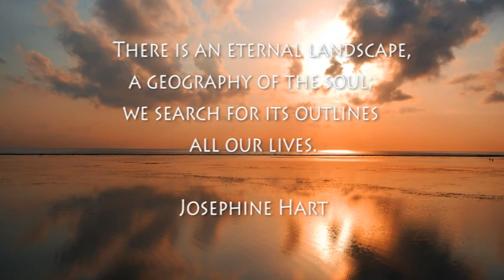Landscape - Michael Brewer Photography Slideshow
This slideshow features landscape photography by Michael Brewer.